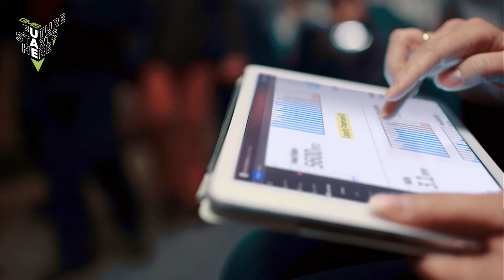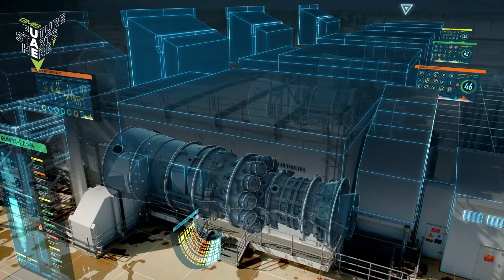Dr. Dalya Al Muthanna Speaks on GE's Contribution to UAE's Industrial Growth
The UAE’s focus on innovation and its attractive environment for foreign and direct investment are some of the factors that fortify its economic development and industrialisation. This has led to the UAE being ranked number 1 in the global innovation index for the past 5 years.

From GE’s Jebel Ali service center that provides state-of-the-art maintenance for generators and gas turbines, to GE’s aviation operations, Dr. Dalya Al Muthanna, President of GE UAE and Global Chief of Strategy and Operations speaks about what the company has established in the UAE to contribute to the nations’ industrial growth.

Our world is rapidly evolving, and so is manufacturing. Be part of this critical dialogue and register now for GMIS2021